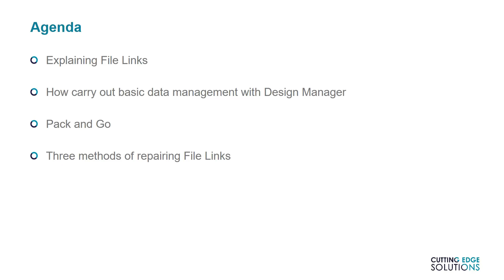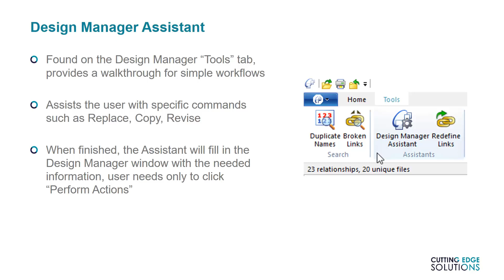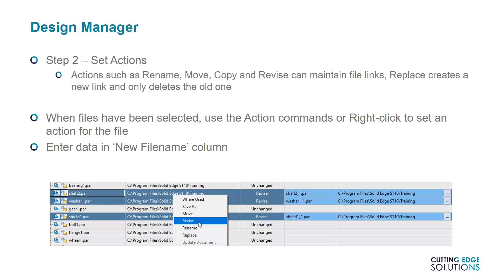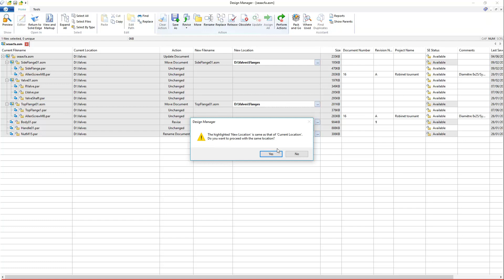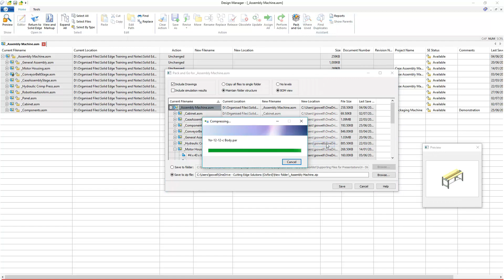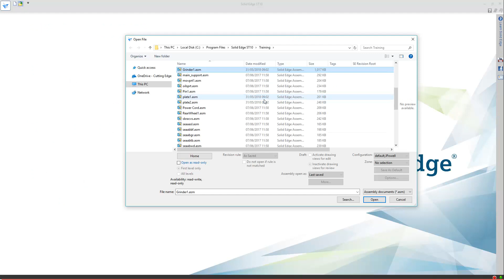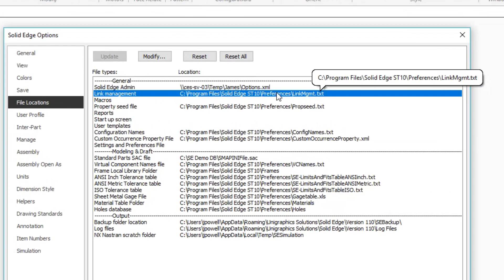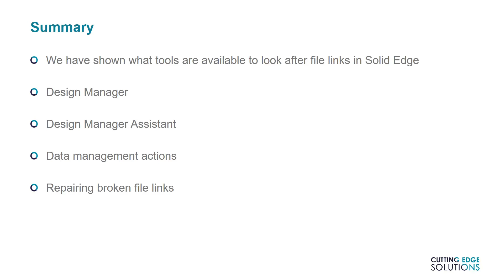EDGEcast - Solid Edge Design Manager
When working in any CAD system without a dedicated Data Management server, assemblies and drafts can easily be broken by moving files to new locations. Solid Edge, however, has a set of tools that allow users to maintain and repair the in-built links between parts, assemblies and drafts, called Design Manager. Previously known as Revision Manager, this utility saw a complete rework at ST9, and now has greatly enhanced capabilities for administrators and users to manage their data, move it, assign statuses and much more, all while maintaining file links.

This EDGECast episode will explain the main tools in Design Manager, and how to use them to carry out simple Management tasks – such as defeating the hated “Missing Files” error message with a few simple clicks, and making sure it never appears again. If you’ve never used Design Manager before, this video is definitely for you, although there are also some handy tips on moving Solid Edge files between servers aimed at the veteran Solid Edge users.

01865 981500